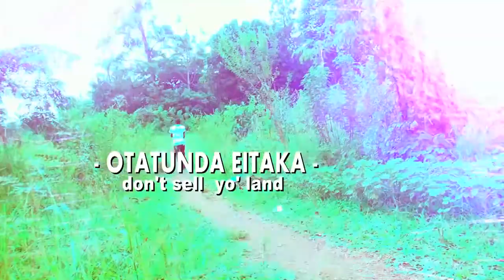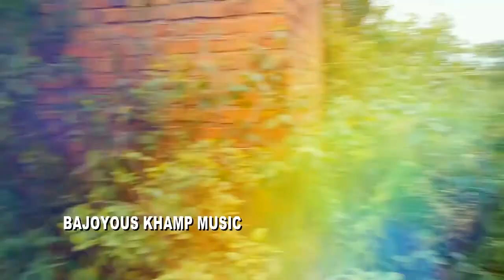OTATUNDA EITAKA BY EASY P OMUSOMESA